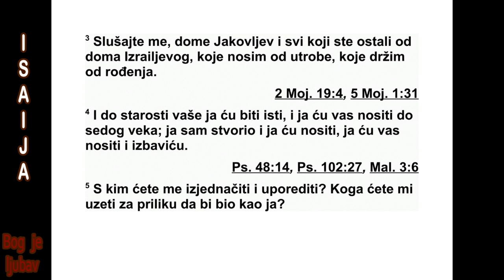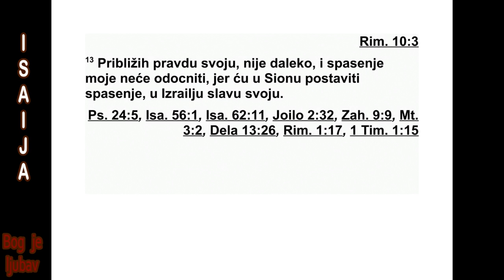KNJIGA PROROKA ISAIJA ČETRDESETŠESTA GLAVA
46 Вил је пао на колена, Невон се сру -
шио. Њихови ликови стављају се на зве ри и
на стоку, постали су њихов товар, њихов
прт љаг, бреме уморним животињама. 2 Ру -
ше се, падају на колена. Ти богови не могу
да избаве своје ликове који се као бреме но -
се, него и сами одлазе у заробљеништво.
3 „Слушајте ме, доме Јаковљев, и сви ви
који сте остали од дома Израеловог, које но -
сим откад сте се родили, које носим од мај -
чине утробе. 4 До ваше старости ја ћу бити
исти, и кад вам коса оседи ја ћу вас подр жа -
вати. Ја ћу извршити своју намеру - ја ћу вас
но сити, ја ћу вас подупирати и избављати.
5 С ким ћете ме поистоветити или изјед -
начити или упоредити, па да кажете да смо
слични један другом? 6 Људи навелико про -
сипају злато из кесе и на ваги мере сребро.
Унајмљују златара који од њега прави бога,
пред којим падају ничице и клањају се. 7
Но се га на раменима, преносе га и постав -
ља ју на његово место где стоји и не миче се.
Зову га, али им се не одазива, нико га не
спа сава из његове невоље.
8 Сетите се тога, и будите храбри! Узмите
то к срцу, преступници! 9 Сетите се прош ло -
с ти давне, да сам ја Бог, да нема другог Бога
и да нико није као ја. 10 Ја од почетка јав -
љам шта ће на крају бити, од давнина јав -
љам оно што још није било. Ја кажем: ‘Моја
намера ће се остварити и учинићу све што
желим.’ 11 С истока зовем птицу грабљи ви -
цу, из да леке земље зовем човека да изврши
моју намеру. Објавио сам своју намеру и ис -
пу ни ћу је. Што намеравам, то ћу и учинити.
12 Слушајте ме, ви што имате тврдокорно
срце, који сте далеко од праведности. 13
При б лижава се моја правда. Она није далеко
и моје спасење неће закаснити. Сиону ћу до -
нети спасење. Израелу ћу дати своју лепо -
ту.”